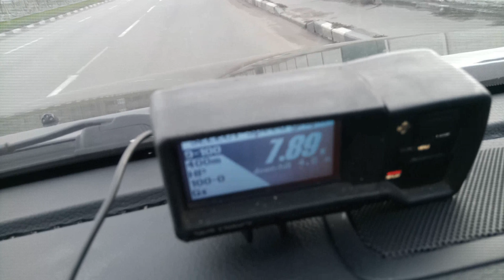7,89 sec 0-100 kmh 2 человека тест нет настройки